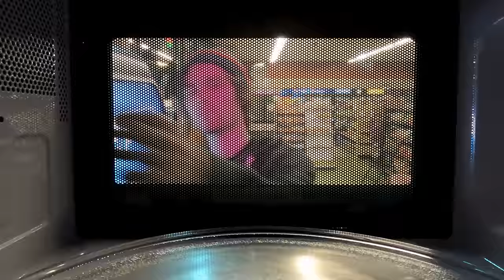The Menzingers - "Try"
"Try" by @TheMenzingers from the album 'Some Of It Was True', out now

Directed and Edited by Whitey McConnaughy
Produced by Whitey McConnaughy and Brett Roberts
Cinematography: Tim Jensen
Art Direction:  Jade Harris
Starring: Derek Slade
Dream Customers: Natalie Nevina, Lydia Pentz
BMX-Ripper: Aryei Levenson
BMX Friend: Draven Wheeland
Gaffer: Travis Becker
Grip: James Rexroad
AC:  Rodrigo Melgarejo
Hair and Makeup: Patty Harding
Locations: Tyler Tronson

Customers:  Nariko Ott, Laura Welsh, Cazzey Cereghino, Jason Reynolds, Dave Gay, Nik Sin, Jedediah Aaker

Camera provided by Koerner Camera

The Menzingers Are:
Eric Keen - Bass
Greg Barnett - Vocals, Guitar
Joe Godino - Drums, Percussion
Tom May - Vocals, Guitar, Keys

Written By The Menzingers
Produced By Brad Cook
Engineered By Paul Voran
Assistant Engineered By Diego Mendoza
Mixed By Jon Low
Mix Assisted By Matt Poirier
Mastered By Ryan Smith | Sterling Sound
Recorded In April Of 2023 At Sonic Ranch In Tornillo, Texas

Lyrics

Can't sleep
Fever dreams
Yet another failed prophecy
The Great Shame
The guilt, desire
I can't turn it off

When you're falling slowly
It's not your fault
So tired and lonely
It’s All fucked up

I try try try try try try try try

All grief, no relief
Same story on repeat
Too broke to save the world
too broke to save myself

Ain’t for tryin’